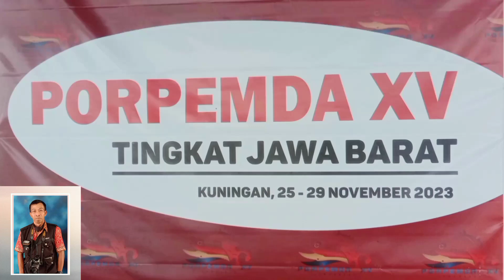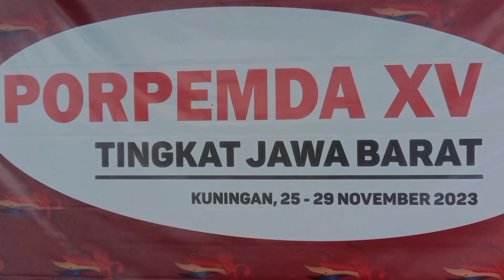PORPEMDA JABAR DI KUNINGAN DENGAN OPENING CEREMONY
Porpemda Jabar di Kuningan ada opening Ceremony